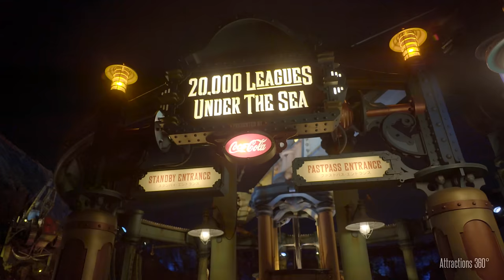[4K] Tokyo Disney Submarine Ride - 20,000 Leagues Under the Sea Ride - Tokyo DisneySea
[4K] 20,000 Leagues Under the Sea Ride at Tokyo DisneySea. It's a submarine ride located inside Mysterious Island.

"Home to an ancient, advanced civilization, Atlantis is said to have sunk to the bottom of the ocean long ago. Some say the people of that continent lived on and adapted to the world beneath the waves. Board one of Captain Nemo's powerful submarine boats and join him in his undersea search for Atlantis." - TokyoDisneyResort.jp

If you guys are a Disney fans, we highly recommend visiting Tokyo Disney Resort in the near future. It's seriously the best Disney park in the world. Tokyo DisneySea is beyond incredible! Tokyo Disney resort ticket is very affordable unlike in the United States. You are looking at around $60 for day ticket to $200 for a 4 day ticket.